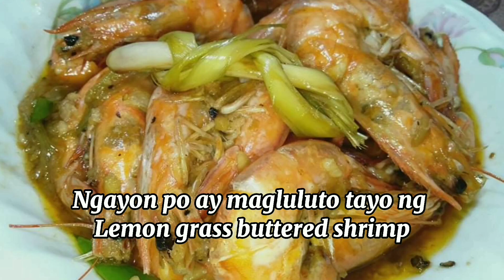Lemon Grass Buttered Shrimp- recipe